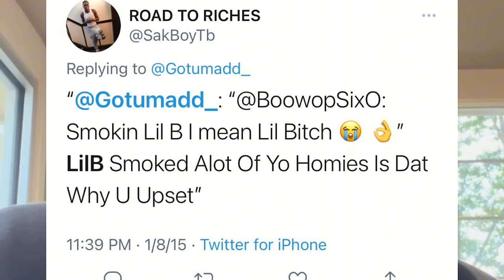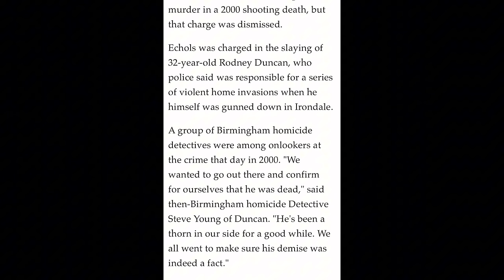Why being a Killer Puts you at a DISADVANTAGE.. THE DANGERFIELD EFFECT.